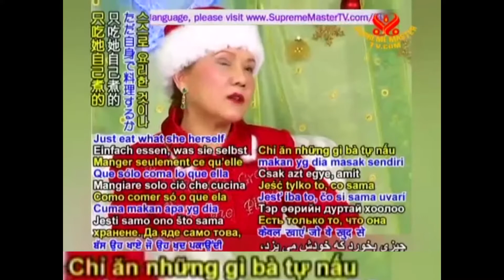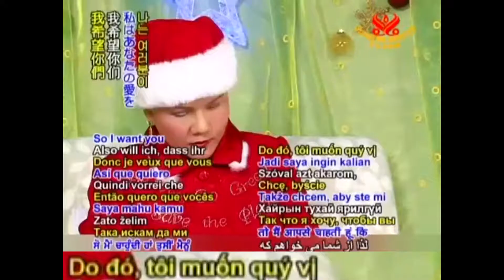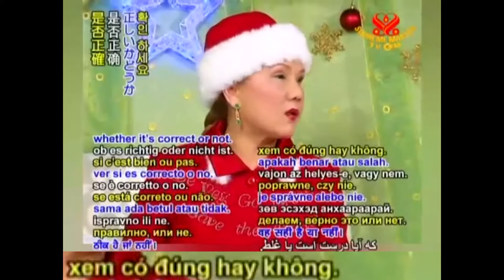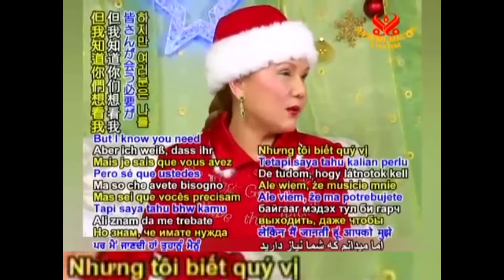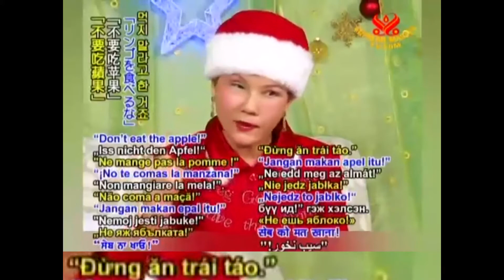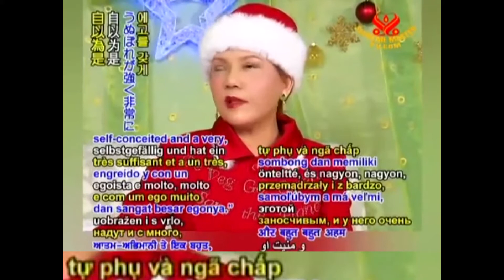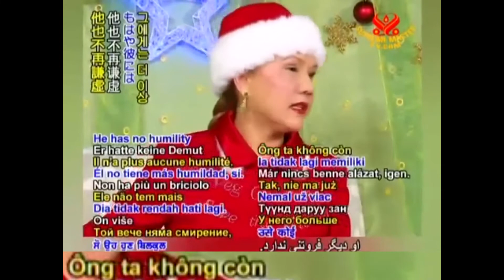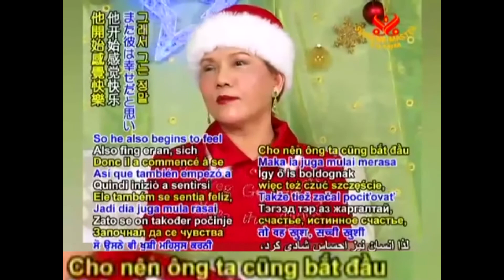CHÚA LÀ MỤC TỬ CHĂN DẮT TÔI - THANH HẢI VÔ THƯỢNG SƯ